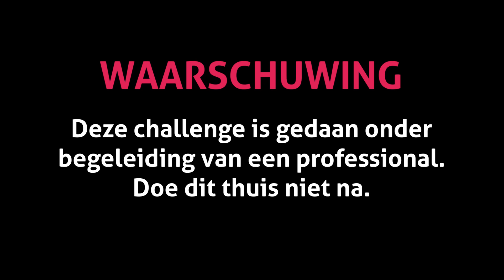Marie: "Ik ben zo ZIEK GESPANNEN!" | Hooligirls liggen op een SPIJKERBED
Ga op een spijkerbed liggen en laat de andere Hooligirls met een sloophamer betonblokken op je buik kapot slaan. Zou jij dit durven? Wie denk jij dat er wint? Wie gaat dit seizoen winnen? Laat het weten in de comments!

Marie, Jane en Marijn dagen elkaar uit in Hooligirls en doen daarin ALLES wat jij nooit zou durven. Elke week strijden de meiden in een nieuwe challenge. Wie pakt de meeste punten van het seizoen en wint daarmee de hoofdprijs?

Volg ons op Instagram en TikTok! @hooligirls_official

Volg de cast op Instagram:
Ouassima: @ouassima_official
Marie: @ml.emmelot
Jane: @janekarto_official
Marijn: @marijnkuipers